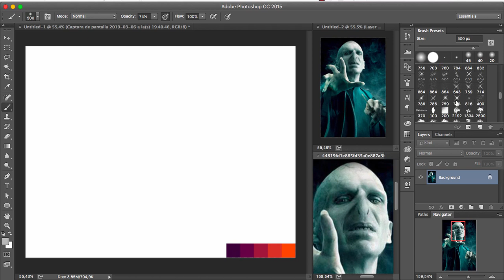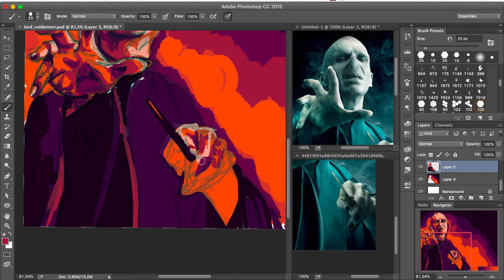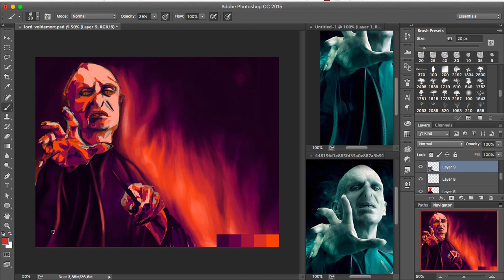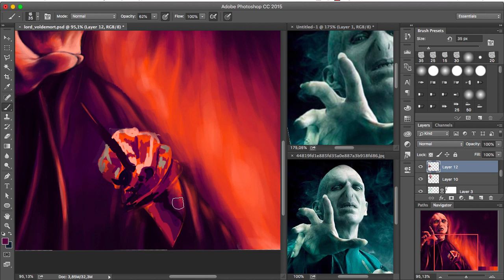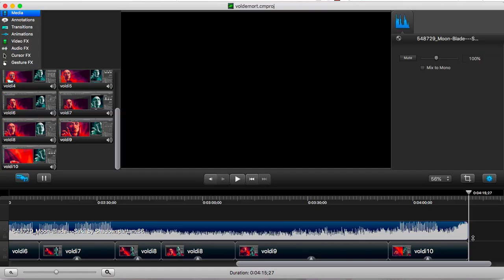Speed painting: Lord Voldemort!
Hey everyone!
I know it's been a while. It's hard to be a full grown up adult with responsibilities and still try to pursue your dreams, but hey! Baby steps! And the important thing is to maintain the speed (even if it's a very slow one).
I was requested for this art a long time ago here on Youtube, and finally managed to see it through!